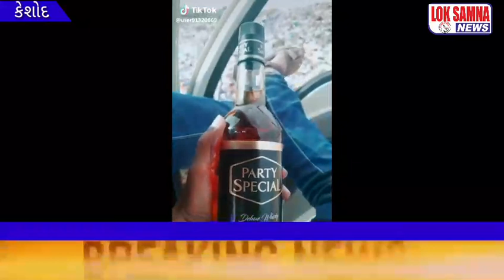કેશોદના યુવકનો દારૂની બોટલ સાથેનો ટીકટોક વિડિયો સોશ્યલ મીડિયામાં વાયરલ